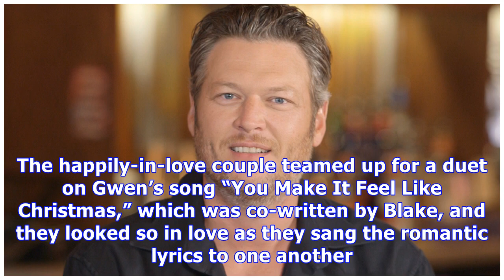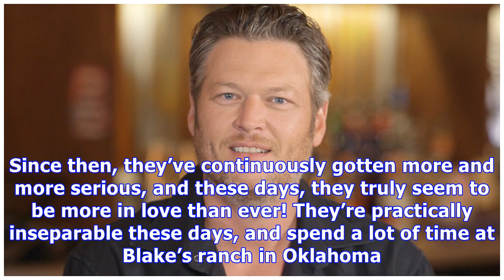Blake shelton & gwen stefani team up for romantic xmas performance on ‘the voice’